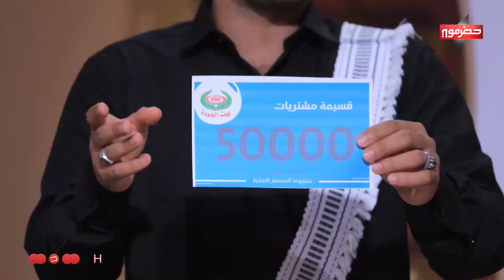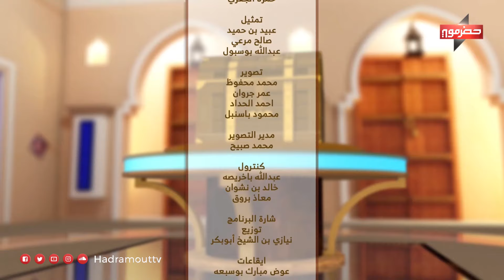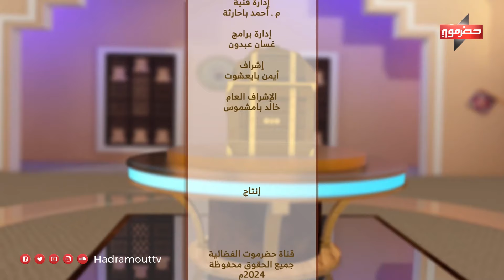الصندوق | الحلقة الرابعة | رمضان 2024